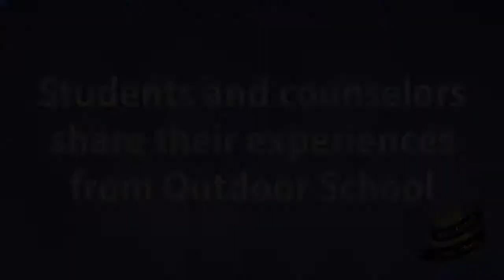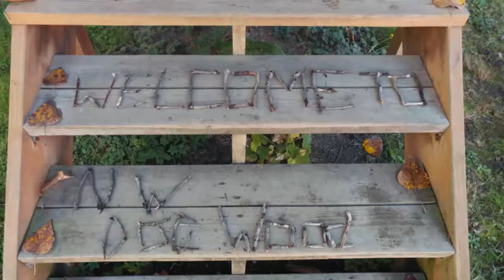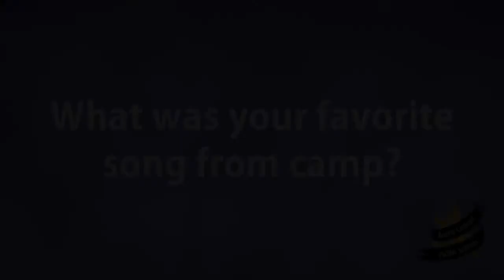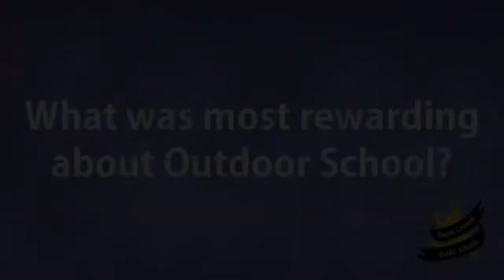Students and counselors talk about their experience at Daybreak's Outdoor School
The 2016-17 school year saw the launch of a new tradition for Daybreak Middle School sixth graders - a week of immersive, hands-on learning in the woods at the Cispus Learning Center in Randle, WA. Hear what the students and their counselors from Battle Ground High School had to say about their experiences at Daybreak's Outdoor School!